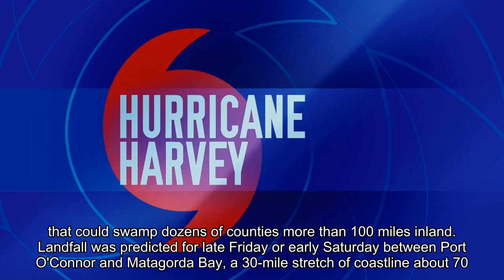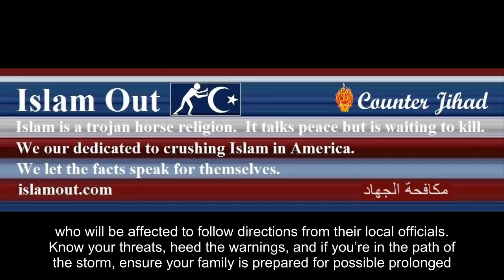NWS: Hurricane Harvey strengthens to Category 2 storm; Texans prepare for worst